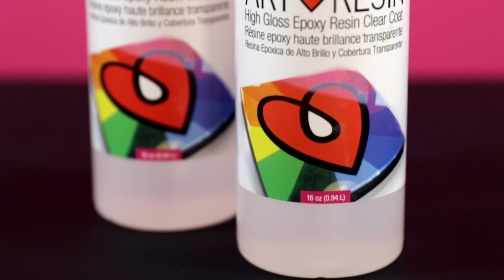Cómo usar la resina epoxy ArtResin: Paso 1 - Preparación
Paso 1: Preparación

En este video, demostramos cómo preparar el área de trabajo para trabajar con ArtResin.

Para comenzar con ArtResin, primero prepara tu espacio y tu pieza de arte.

Reúne las herramientas que necesitarás: bolsas de basura, soportes para sostener tu pieza, cinta de pintor, un nivelador, una taza de medir, un recipiente y palillo para mezclar, un esparcidor, un cepillo desechable, guantes desechables, nuestra antorcha del artista, ArtResin, tu obra de arte y una caja suficientemente grande para cubrirla.

Verifica que tu obra de arte esté totalmente seca antes de aplicar ArtResin.

Si tu trabajo está en un lienzo grande, refuérzalo en la parte posterior con cartón para evitar que la resina se acumule en el centro.

Si tu obra de arte tiene tinta, papel o cualquier cosa que pueda derramarse o saturarse bajo la resina húmeda, te recomendamos sellarla previamente.

Si planeas resinar los lados de tu obra, encinta la parte inferior para atrapar cualquier gota.

Coloca una bolsa de basura en una superficie plana. Pon tu obra en los soportes y revisa que esté nivelada.